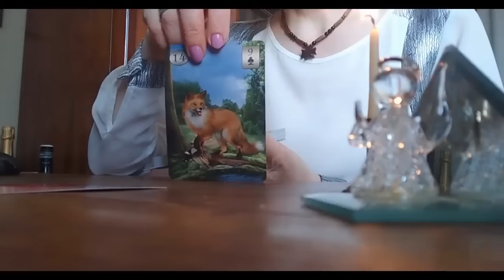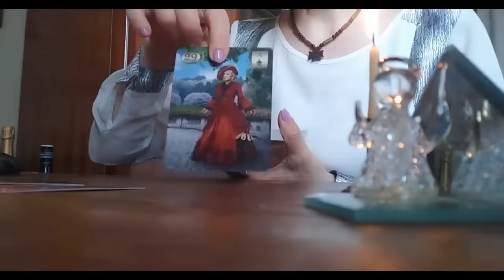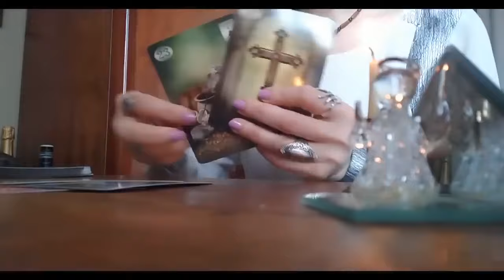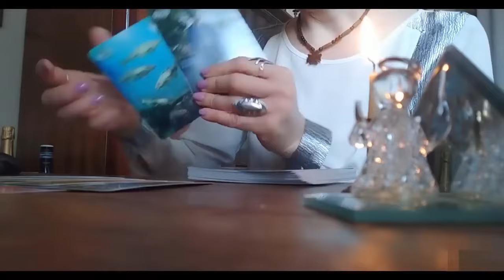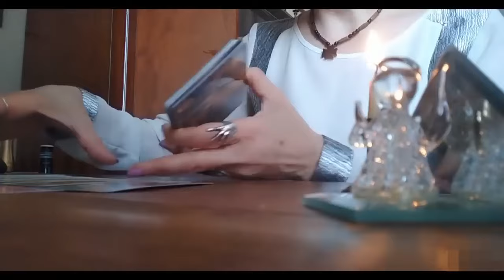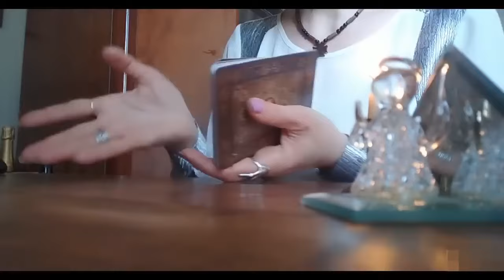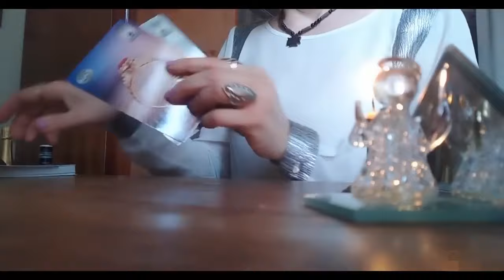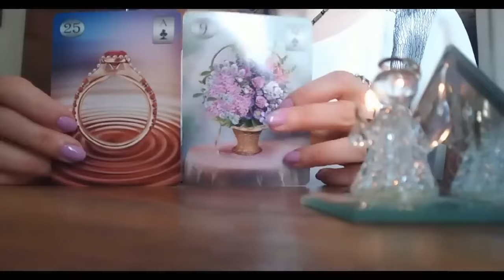რა სასიხარულო ამბავს გიმზადებთ ტარო?✨🌟💒🥰✨